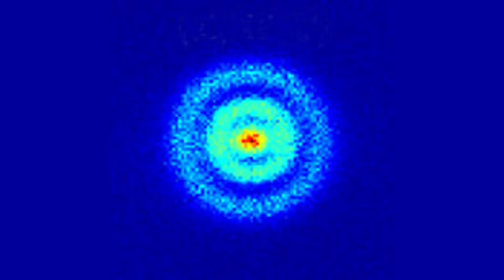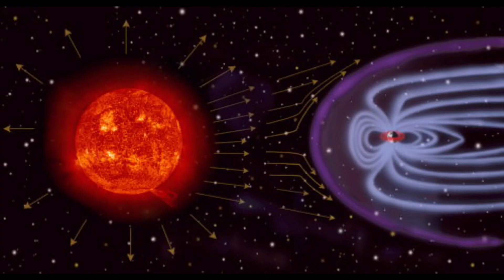ORIGEN DE LA TIERRA: documental toda la verdad🪐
Explora los misterios del cosmos en 'El Origen del Universo: Un Viaje desde la Nada hasta la Infinitud'. Sumérgete en los primeros momentos del Big Bang, testigo de la creación de estrellas, galaxias y planetas. Acompáñanos en este épico relato cósmico que revela los secretos de nuestro origen y nos transporta a los confines del espacio-tiempo, desentrañando la maravilla inigualable de la creación universal#universo#galaxia#sistemasolar

Síguenos